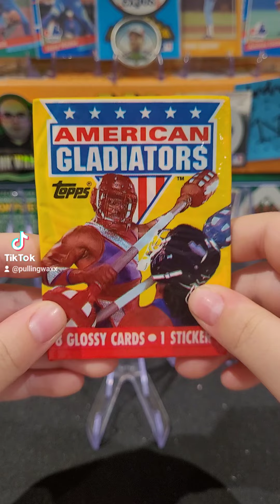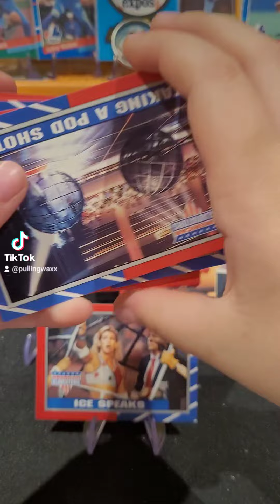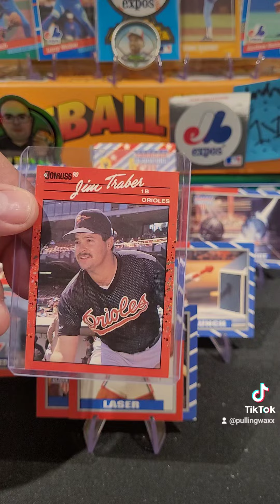1991 Topps American Gladiator Cards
1991 Topps American Gladiator Cards nostalgia tvshow americangladiators gladiators #1991